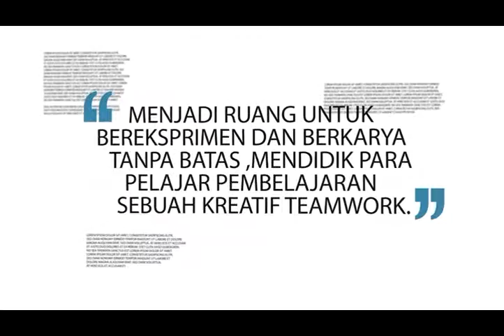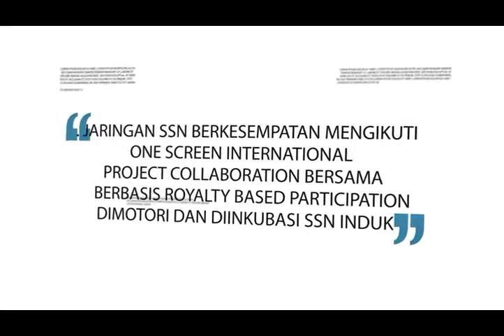School Studio Networks